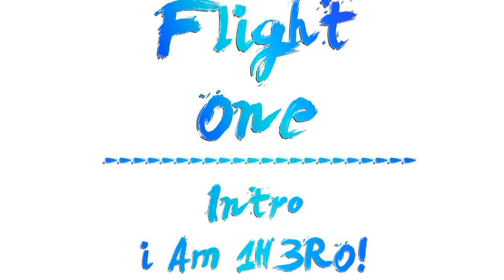I Am 1H3RO! | Flight (#1)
This is the intro video to my series Creatively Foolish as you follow me on my journey of creating and inspiring along the way to becoming the story teller I was born to be!

Follow me -